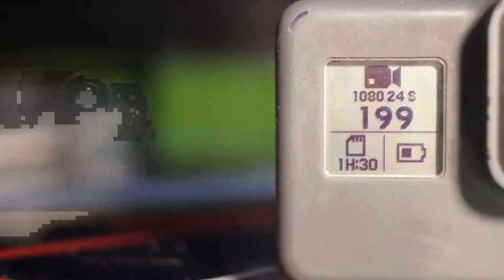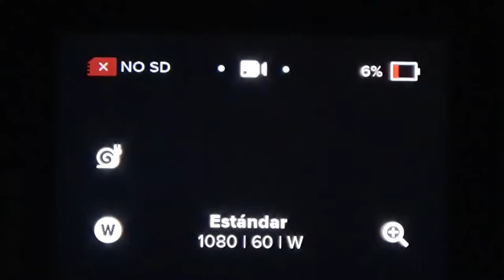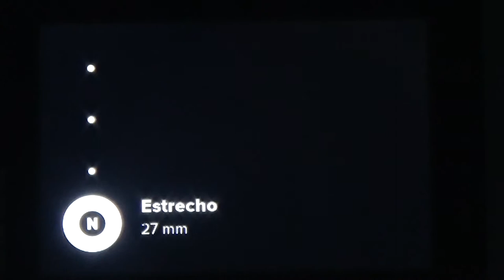Unboxing GoPro HERO 8 Black (El Ultimo del Año)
En Este Ultimo Video del 2019 Presentamos una Nueva Camara de GoPro Presentamos la HERO 8 Black